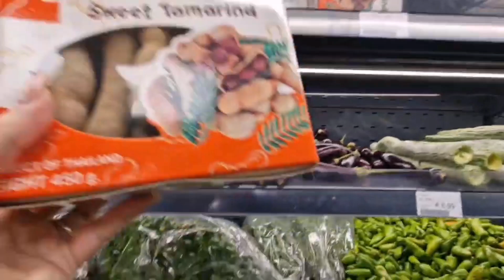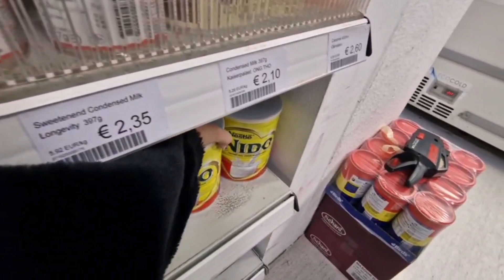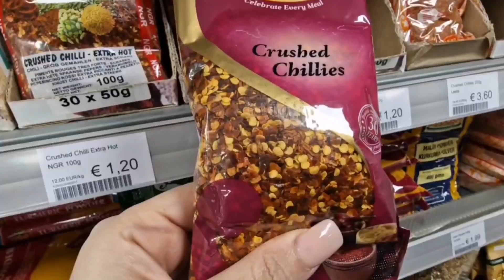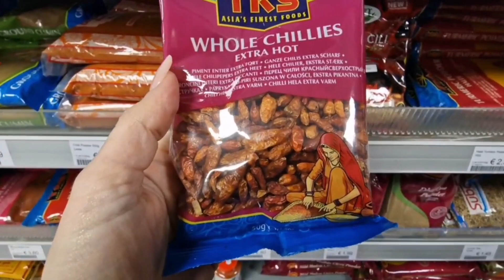رحنا ع محل بنغلادش ببليفلد في كل شي وطبخنا قرع